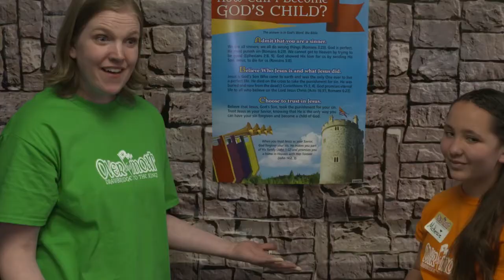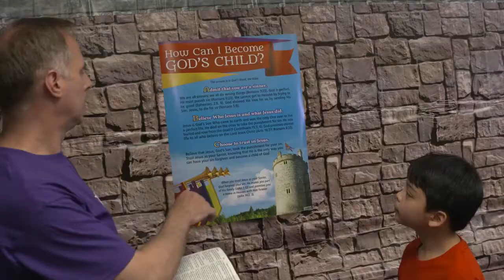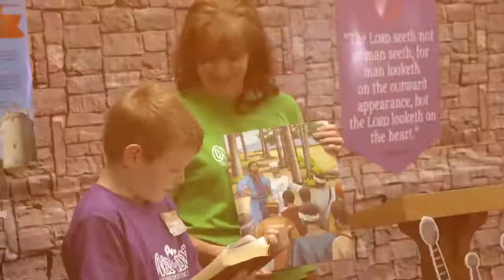VBS 2017: Over the Moat Product Trailer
Hear ye, hear ye, prepare for an amazing Medieval adventure that will take you Over The Moat, the 2017 VBS from Regular Baptist Press! This special announcement hails directly from the palace - take the Drawbridge to the King! Inside the castle children learn to praise to God our King in good times and hard times. Everyone learns from the life of David, that God is our refuge, strength and shield, and fortress. This 5-day Evangelistic VBS™ is a gospel-centered program that weaves the salvation message into each lesson and is endorsed by the Child Evangelism Fellowship®, the largest evangelism outreach ministry to children.